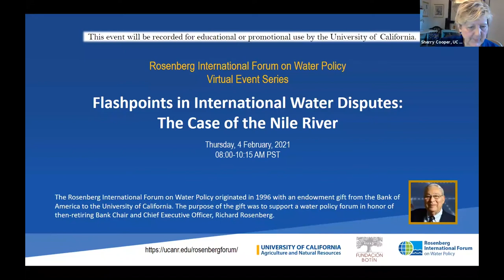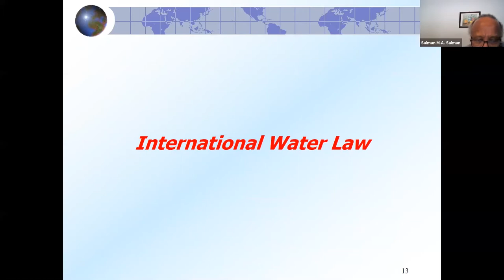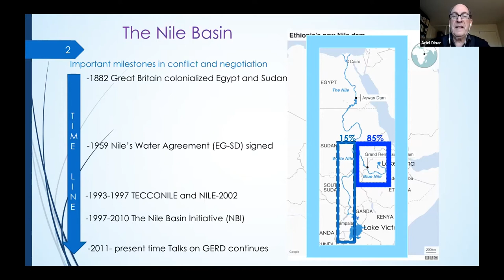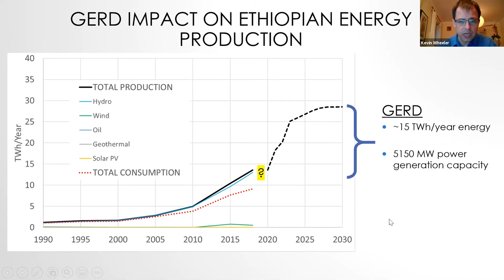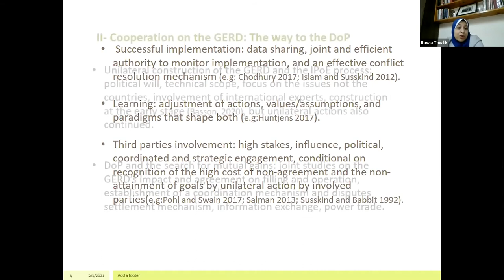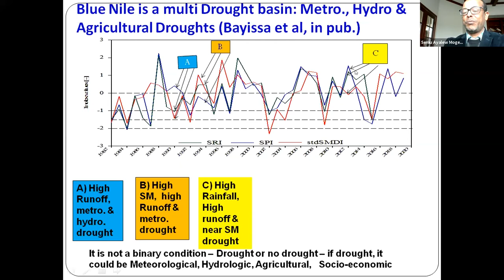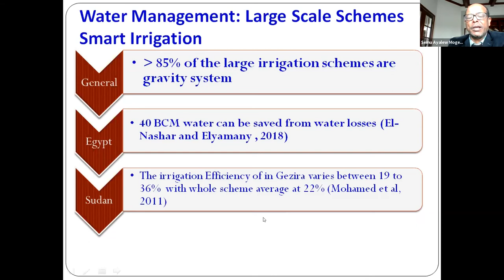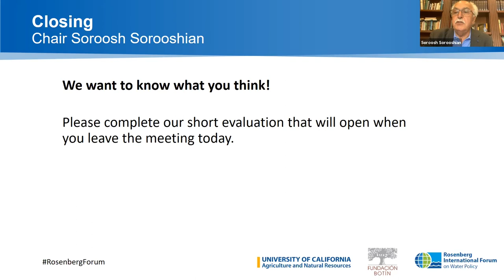Use of Artificial Intelligence and Data Science in Water Management Rosenberg 2020